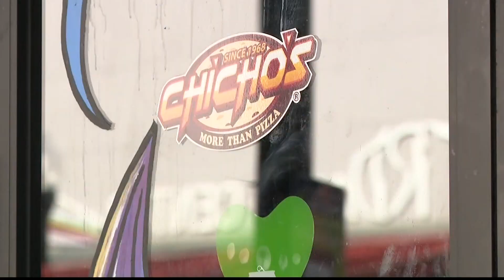Former Atlanta news reporter killed by gunfire in Virginia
25-year-old Sierra M. Jenkins, of Norfolk, was a reporter for The Virginian-Pilot and Daily Press

11Alive is Where Atlanta Speaks. We believe that news shouldn’t be a one-way conversation, but a dialogue with you. Join in, share your thoughts and connect with new perspectives.